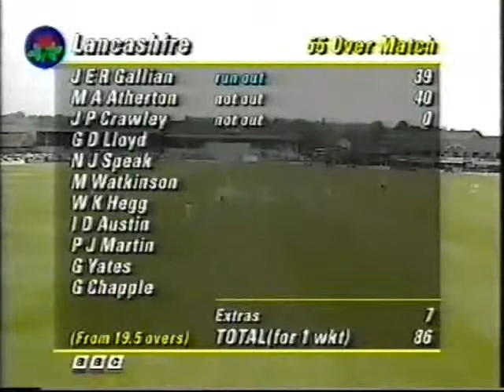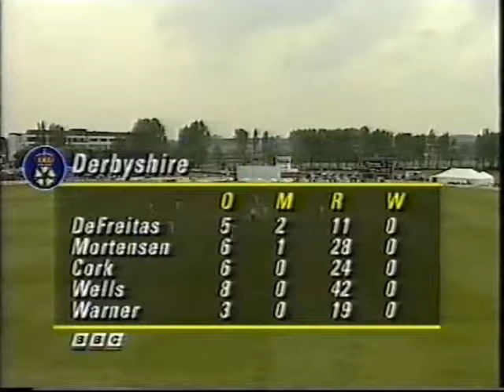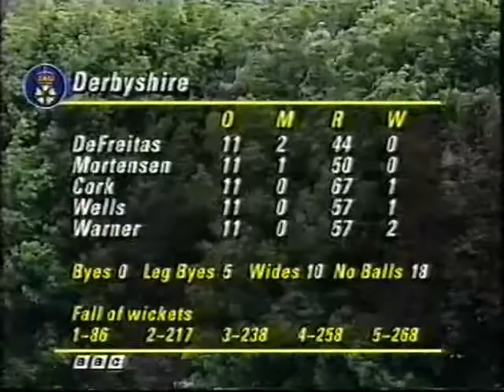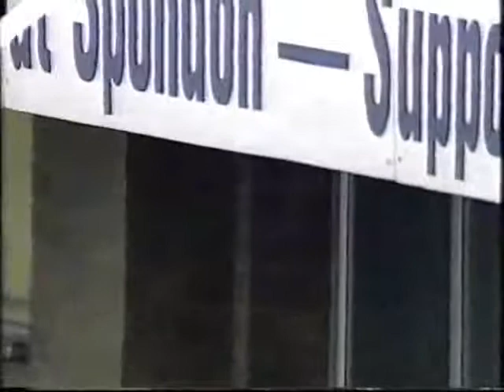Derbyshire V Lancashire 1994